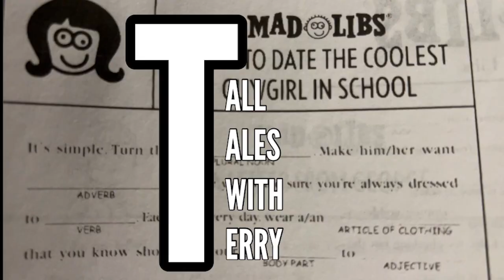Tall Tales With Terry - 34/60